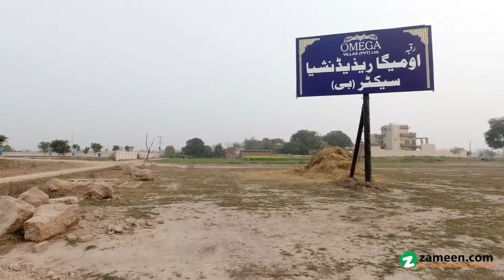3.1 MARLA COMMERCIAL PLOT FOR SALE IN OMEGA RESIDENCIA ISLAMABAD MOTORWAY LAHORE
3.11 Marla Commercial For Sale With Fresh Booking . booking Amount
. Good Opportunity For Investors To Invest.
your's Desired Commercial Plot Is Up For Sale. Don't Miss This Chance. Buy Your Dream Property Now And Just Put A Dot On The Worries Related To The Searching Because We Have One For You Like This. 699 Square Feet Sized Property Options Are Limited, So Make Your Decision While It's Still Available. Buying Property Is A Big Deal But Getting A Price Of Pkr Rs. 3,110,000 Isn't, So Make Haste. Of All The Locations That You Could Wish To Buy Property, None Currently Match Omega Residencia In The Potential Returns On Investment. Lahore Is Full Of Property Options If You Are Willing To Relocate.

a Boundary Wall Around The Commercial Plot Ensures Safety For The Residents.
a Corner Plot Is A Dream Come True For Buyers, So Don't Miss This Chance.
the Commercial Plot Comes With Electricity Supply.
the Sewerage Facility In The Commercial Plot Ensures Proper And Efficient Drainage.